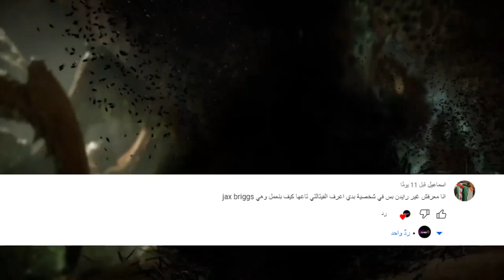احترف جميع حركات واسرار شخصية جاكس (Mortal Kombat 11)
يسعدنا ايضا انضمامك لنا ليصلك كل ماهو جديد على صفحتنا على الفيس بوك
ويشرفنا ان تنضمو لاكبر تجمع للاعبين مورتال كومبات فى الوطن العربى
لاتنسى الاشتراك والاعجاب بالفيديو حتى يكون دافع لنا لتقديم المزيد